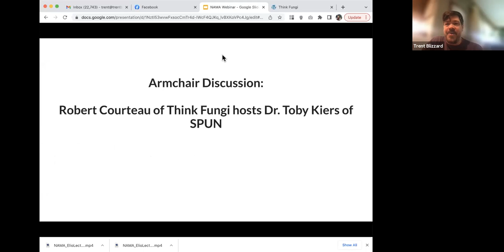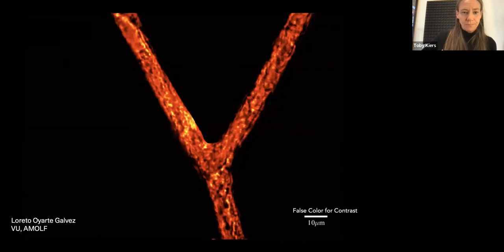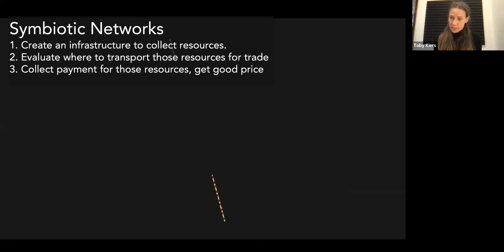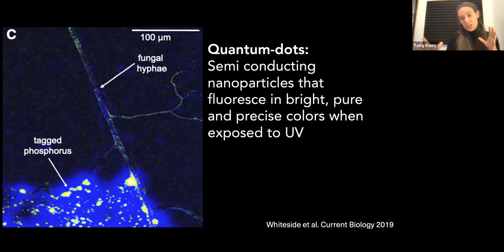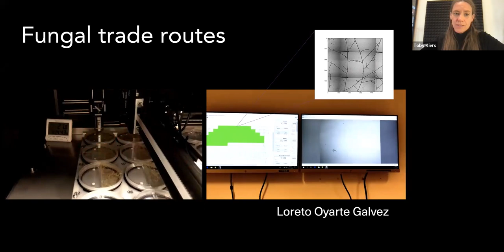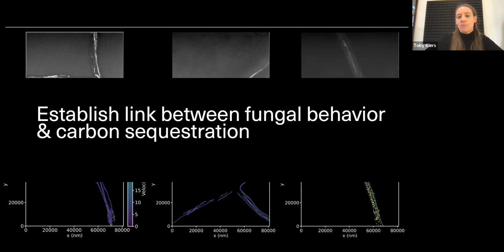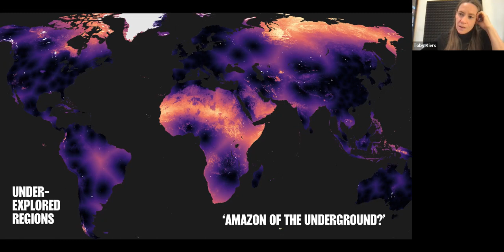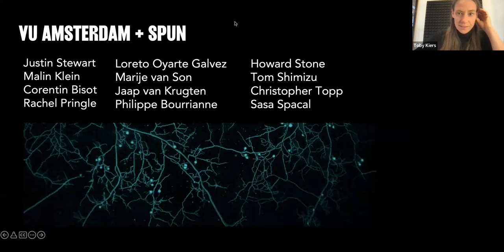Armchair Discussion: Robert Courteau of Think Fungi hosts Dr. Toby Kiers of SPUN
Robert Courteau, NAMA member and founder of Think Fungi will host an “Armchair Discussion” with Dr. Toby Kiers, cofounder of the Society for the Protection of the Underground Network (SPUN), which received a $3.5 million grant to conduct its work of mapping the global fungal network in order to determine which ecosystems require immediate conservation efforts.

In April 2022, Dr. Kiers and her team tackled their first project, mapping the fungal networks of Chile’s Patagonia region. Before moving on to their second region in the subarctic, Dr. Kiers has agreed to participate in this discussion on SPUN, its mission, its Patagonia update and to answer attendees' questions. Her lab uses nanoprobes and high-resolution imaging to map the nutrient flows and architecture of plant-fungal networks. She is globally recognized for her scientific work in the evolution of symbiotic trade and for her public outreach activities, including a 2019 TED talk. Dr. Kiers won an Ammodo Award in 2019 for “unfettered science” and was awarded the 2021 E.O. Wilson for Natural History.

Photo Credit: Vasilis Kokkoris - Confocal 3D Image of a fungal network with reproductive spores containing nuceliDr. Kiers is originally from Vermont but is now a professor of evolutionary biology at the VU University Amsterdam, where she also acts as University Research Chair. She cofounded SPUN with Colin Averill, an award-winning senior scientist with ETH Zürich. SPUN’s advisors include Jane Goodall, Michael Pollan, Merlin Sheldrake and Giuliana Furci.

Host Robert Courteau is a member of the NAMA's Culinary Arts Committee. He is also the founder of Think Fungi, which produces mushroom-related courses, webinars and events for the purpose of public education.